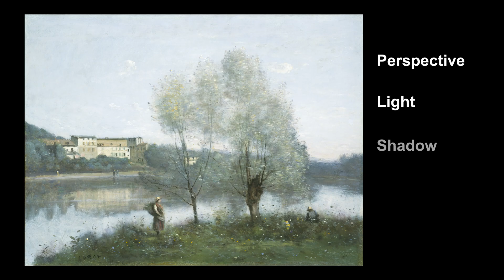Why Starry Night Shouldn’t Be Possible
This video explores the surprising accuracy behind The Starry Night and how its swirling sky resembles real atmospheric turbulence.

0:00 How Van Gogh got started that night
0:23 The sky he made up in his head
0:38 What scientists later found in the painting
1:04 What his life was like in the asylum
2:25 How he began painting what he felt
3:19 Why the sky looks so wild and turbulent
5:22 The moment chaos and calm come together
8:23 Closing

Van Gogh • Starry Night • art history • painting analysis • turbulence • Van Gogh analysis